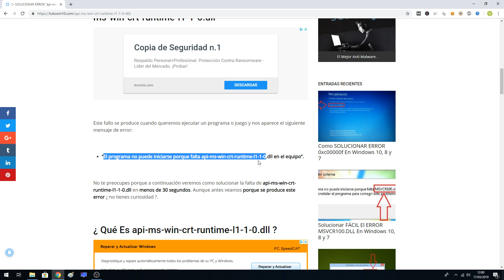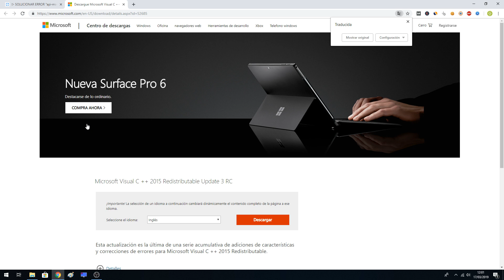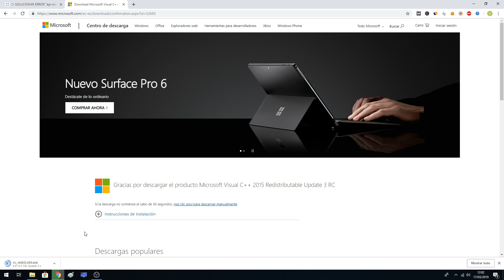💻🔨 SOLUCIONAR ERROR “api-ms-win-crt-runtime-l1-1-0.dll” FÁCIL 😎 2025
En ESTE ☝ VÍDEO informativo te vamos a ENSEÑAR como SOLUCIONAR el ERROR api-ms-win-crt-runtime-l1-1-0.dll con SOLO la HERRAMIENTA OFICIAL de MICROSOFT.